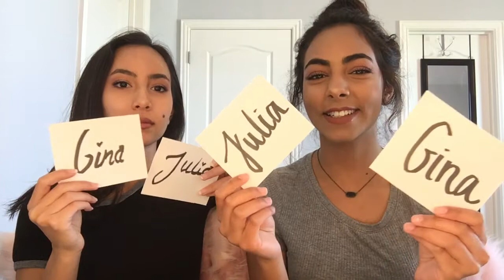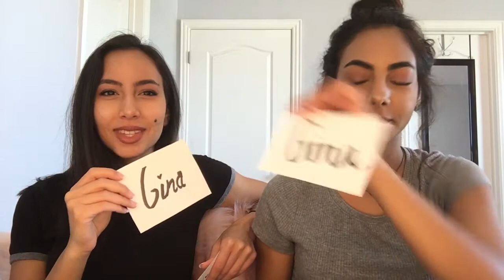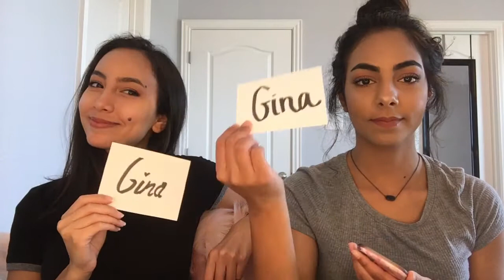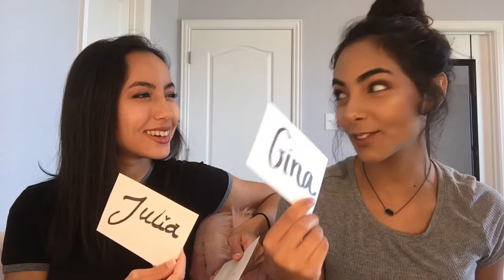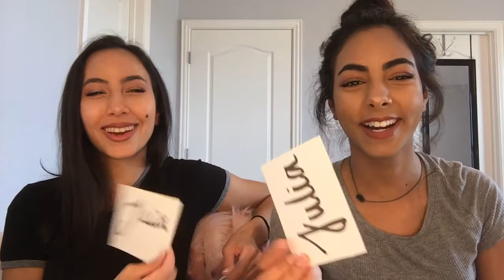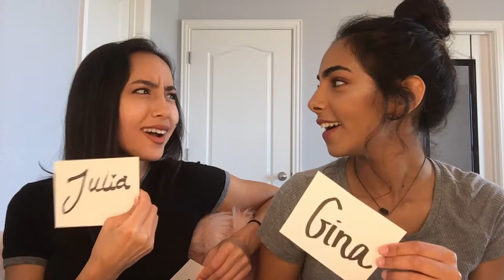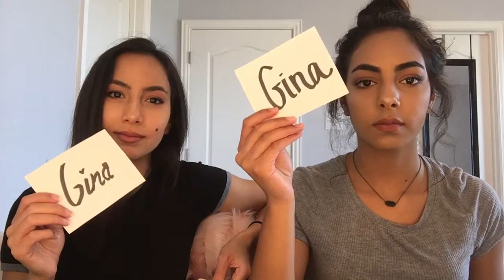WHO'S MORE LIKELY TO...? SISTERS VERSION by Gina Helmi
Get to know my sister (Julia) and I a little more in this funny game: Who's Most Likely To...?

XO